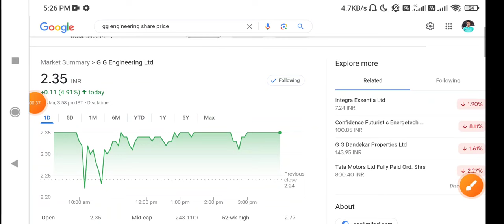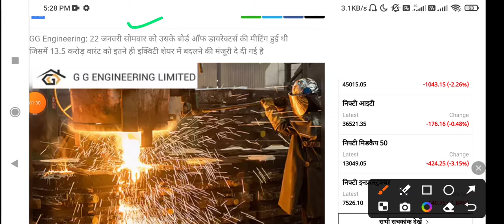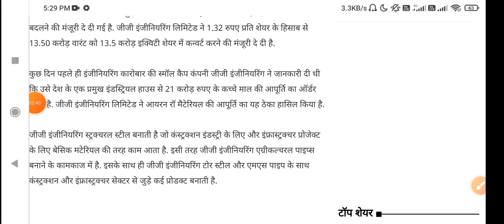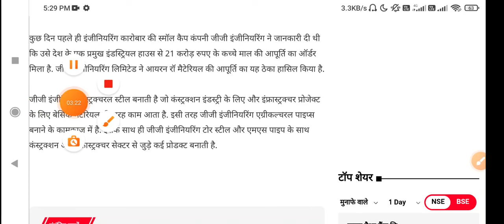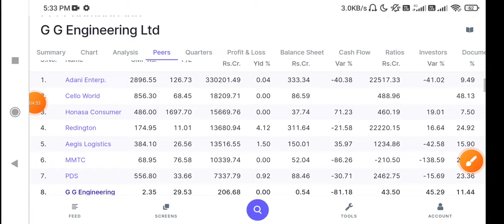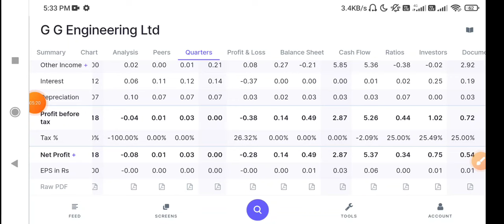gg engineering share latest news | gg engineering share news today